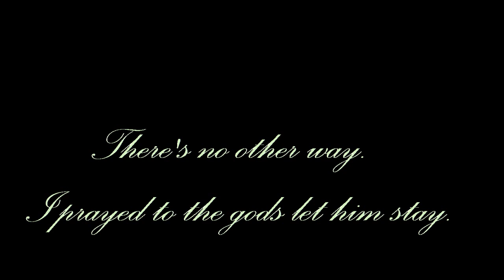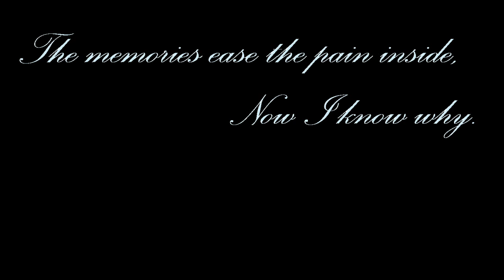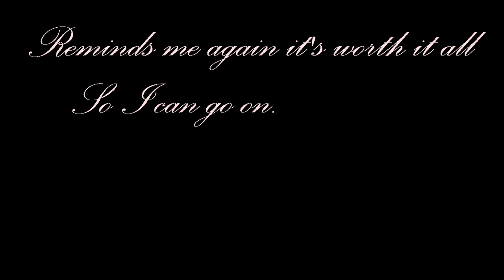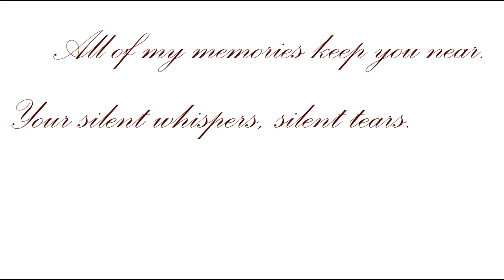Memories - Within Temptation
... +Lyrics!

click HD!

also, feel free to request any song you'd like me to make lyric-vid of. just drop a message on me